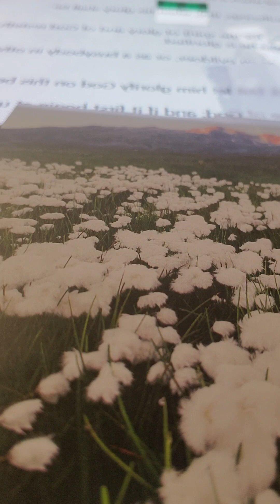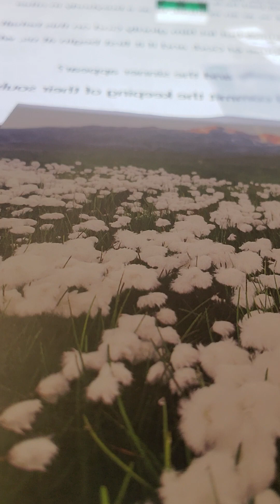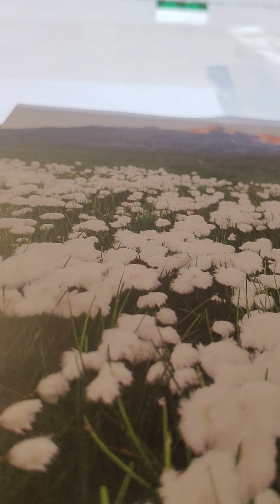disciple apostle peter 1 peter 4 kjv